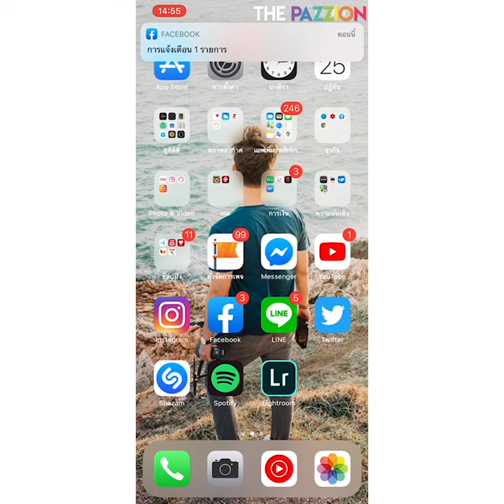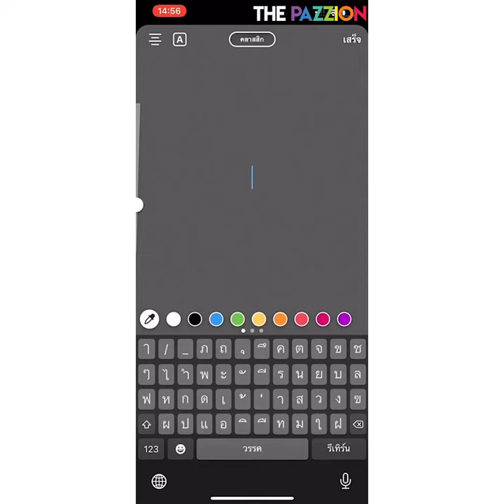เพื่อนแท็ก Story มาอยากเล่นบ้าง...ต้องทำยังไง?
อ่ะ สำหรับใครที่โดนเพื่อนแท็ก IG Story มาแล้วไม่รู้ว่าต้องไปทำตรงไหนนะครับ
มานี่ๆๆๆ The Pazzion จะไปสอนกันว่าทำยังไง
P.S. เต้ทำใน iOS นะครับ ไม่แน่ใจว่าใน Android จะมีมั้ย